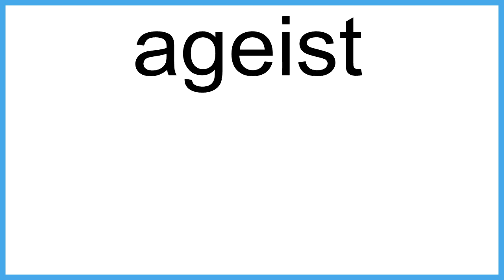ageist meaning | Vocabulary for Kids | Children's Dictionary | Learn English Vocabulary